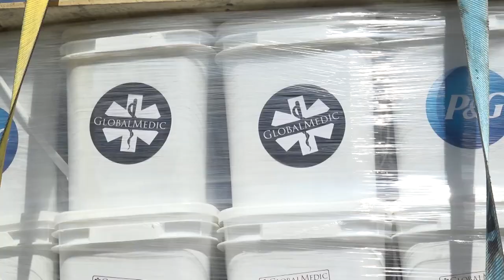Goodwill Ambassador Kenny Chitolie donates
Saint Lucia's Goodwill Ambassadors programme continues to bear fruit. Recently, Goodwill Ambassador His Excellency Kenny Chitolie donated medical supplies and emergency packages to Saint Lucia.